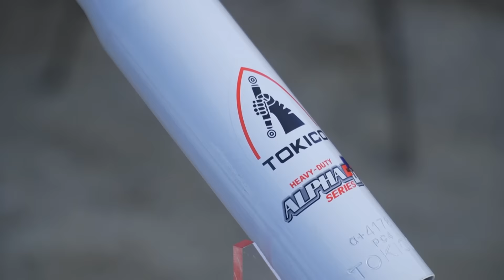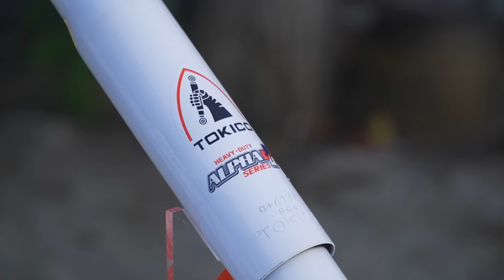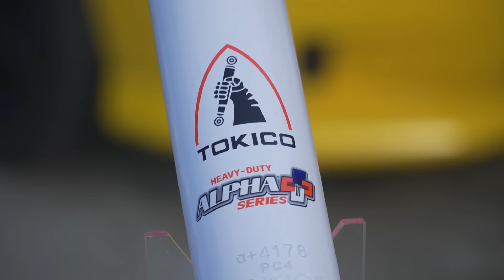ทั้งเก๋ง ทั้งกระบะ!!! TOKICO โช๊คอัพเกรดราคาประหยัด..สำหรับรถเก่า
โช้คอัพ TOKICO มีจำหน่ายแล้วที่ร้านค้า, ศูนย์บริการและตัวแทนจำหน่ายทั่วประเทศ

ขับขี่ปลอดภัย เลือกใช้ TOKICO
TOKICO โช้คติดรถอันดับ 1
No. 1 for Shocks & Struts

✅🔰เช็คข้อมูลเพิ่มเติมได้ที่ เว็บไซต์